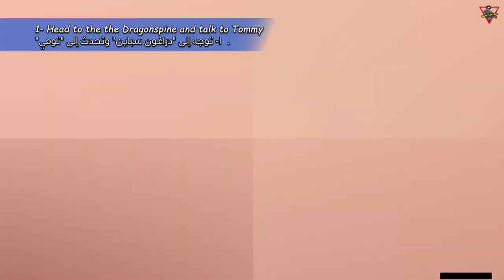Daily Quest: Only Half-Frozen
Despite being well on the way towards freezing to death, Tommy the adventurer is concerned about one thing only: his incomplete commission...

0:00 Intro
0:17 1) Find a source of heat

0:36 1- Head to the the Dragonspine and talk to Tommy
1:43 2- Help Tommy find a source of heat
2:40 3- Talk to Tommy
4:12 4- Look for Chilled Meat
5:07 5- Give the Chilled Meat to Tommy